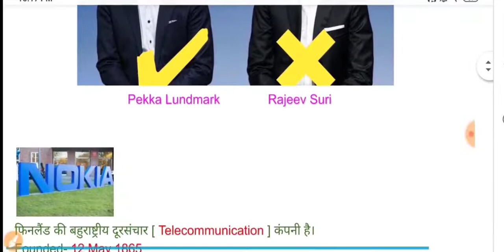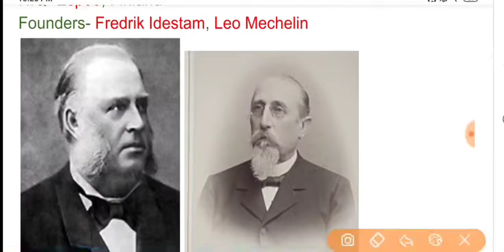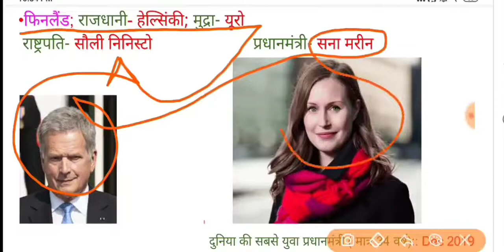Nokia के President और CEO नियुक्त | Pekka Lundmark Appointed President And CEO Of Nokia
Pekka Lundmark appointed president and CEO of Nokia

Nokia’s board of directors has appointed Pekka Lundmark as president and chief executive officer of Nokia. Lundmark is expected to start in his new role on September 1, 2020.
Lundmark is currently president and CEO of Fortum, a energy company based in Espoo, Finland, where he consistently delivered robust total shareholder returns, successfully renewed the company’s strategy, and positioned it to be a strong player in the transforming global energy sector.

Who Is The Current President of Nokia
Who Is The Current CEO of Nokia
Nokia President 2020
Nokia CEO 2020
Who has appointed President Of Nokia
Who new President Of Nokia